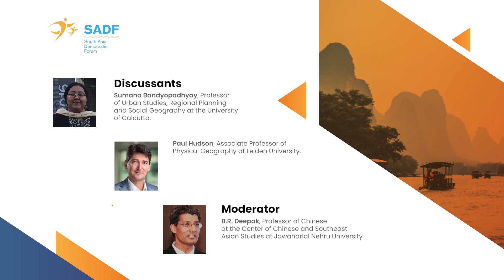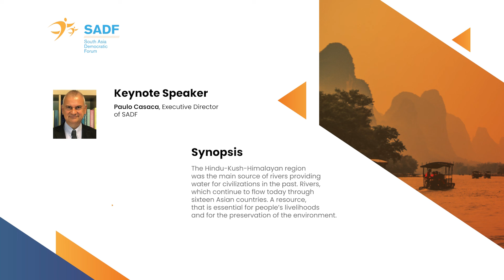Webinar – ‘Hydropolitics’ in the Hindu Kush Himalayan Region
The Hindu-Kush-Himalayan region was the main source of rivers providing water for civilizations in the past. Rivers, which continue to flow today through sixteen Asian countries. A resource, that is essential for people’s livelihoods and for the preservation of the environment.
Live on SADF’s YouTube Channel – 4 November 2020 | 11:00 Brussels Time